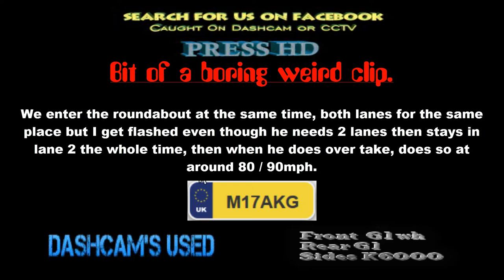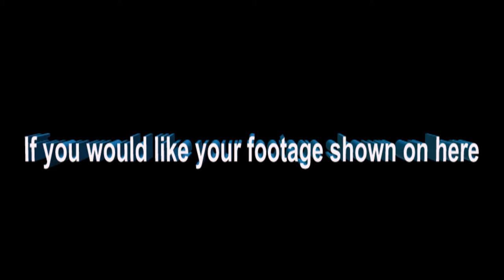m17 akg weird driver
Read the description at the start of the clip.